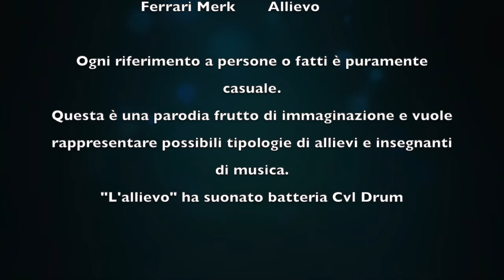Ironia della Musica "A Lezione di Batteria" Parodia By Merk Ferrari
Ogni riferimento a persone o fatti è puramente casuale.
Questa è una parodia frutto di immaginazione e vuole rappresentare possibili situazioni imbarazzanti che possono nascere all'interno di una scuola di musica. Tutto può accadere!!!